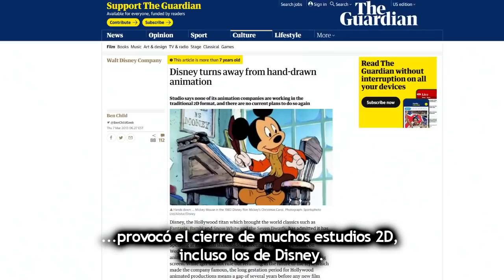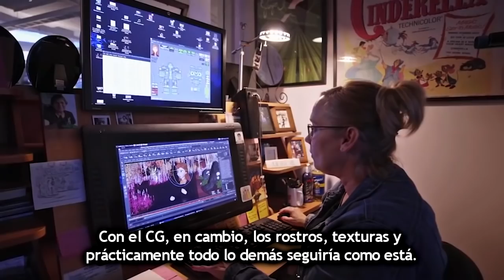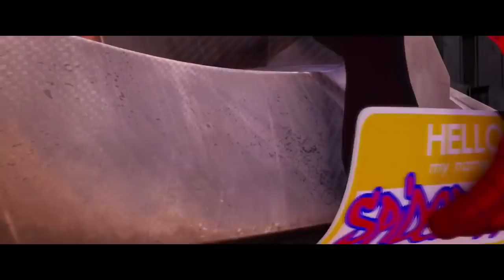NC Editorial - Animación CG vs. Animación Tradicional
Aunque la animación en 3D ha dominado el mercado desde hace tiempo, ¿nos estamos perdiendo de algo al no darle otra oportunidad al 2D?